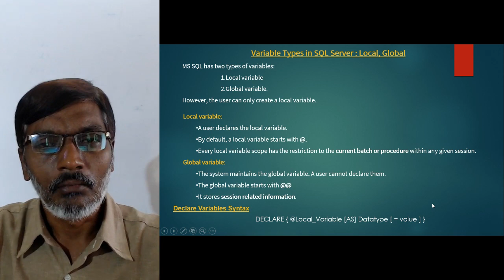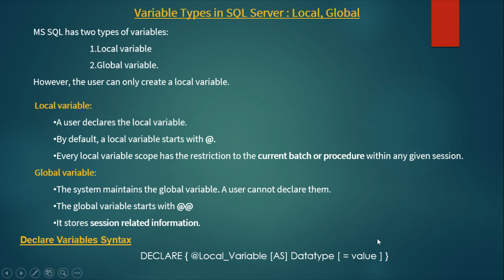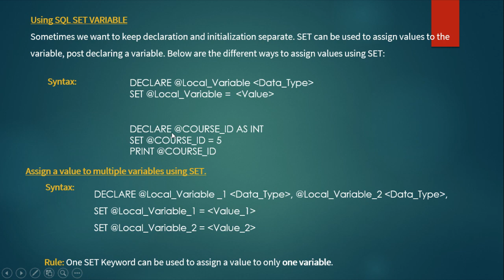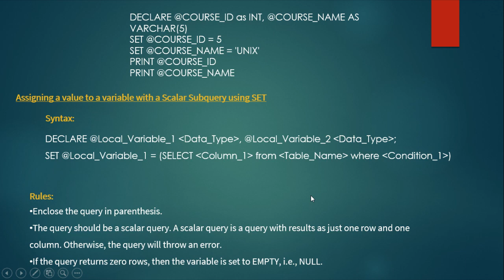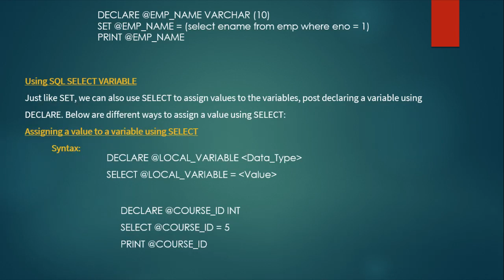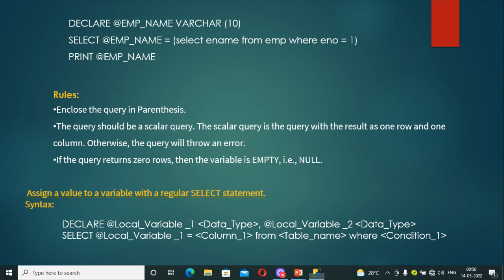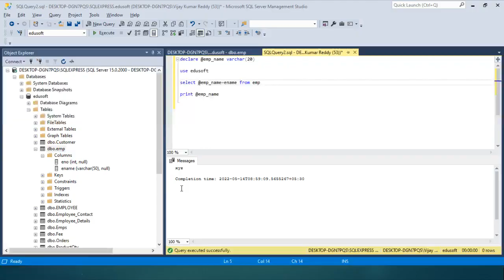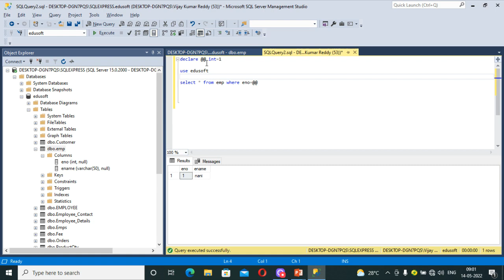Declaring and assigning Variables in SQL Server-MS SQL Server full course in Telugu-Lesson-36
Learn Any Subject only just Rs 99/- onwards includes Videos + Notes + PPTs + Certificate

MS SQL Server full course in Telugu.
SQL Server Developer full course in Telugu.
SQL Server DBA Full course in Telugu.
Power BI full course in Telugu.
MS office full course in Telugu.
MS Office 2021 full course in Telugu.
MS Office 2021 full course in English.
Advanced Java Full course in Telugu.
Python Full course in Telugu.
Visual Basic 6.0 full course in Telugu.
VB6 full course in Telugu.
Computer basics full course in Telugu.
Tally full course in Telugu.
MS Word Full course in Telugu.
MS Excel full course in Telugu.
Power Point Full Course in Telugu.
One Note Full course.
Outlook full course.
web designing full course in Telugu.
HTML full course in Telugu.
CSS full course in Telugu.
Java Script Full course in Telugu.
PHP full course in Telugu.
XML full course in Telugu.
DBMS Full course in Telugu.
Oracle SQL & PL/SQL full course in Telugu.
PL/SQL Full course in Telugu.
SQL Full course in Telugu.
MY SQL full course in Telugu.
C# Full course in Telugu.
C# Dot Net full course  in Telugu.
VB dot net full course in Telugu.
VB dot net forms full course in Telugu.
ASP Dot Net full course in Telugu.
C# .Net full course  in Telugu.
VB .net full course in Telugu.
VB .net forms full course in Telugu.
ASP .Net full course in Telugu.

Learn Yourself using offline 64 gb 3.2 USB Pendrive follow the link for more details

This video is part of Edusoft Learning Systems Computer software training in Telugu video series. This video explained by VIJAY KUMAR PARVATHAREDDY. This video explains about Variables in SQL server and
how to declare variables using DECLARE Statement, how to assign values to variables using SET, SELECT statements.